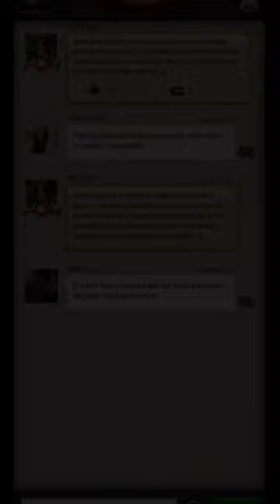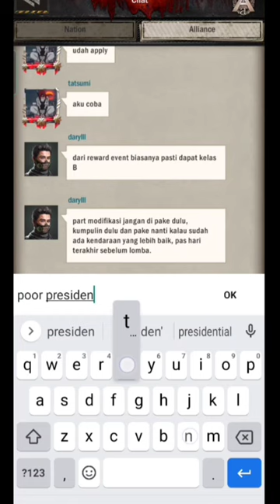attacked by a top player, what to do?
there are many ways that can be done when attacked by other players, especially players who are much stronger.
Either way keep in mind that the goal of the game is to have fun, and don't lose the fun just because you get hit, ️✌️✌️✌️